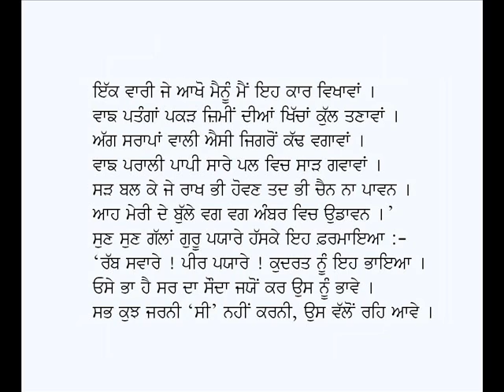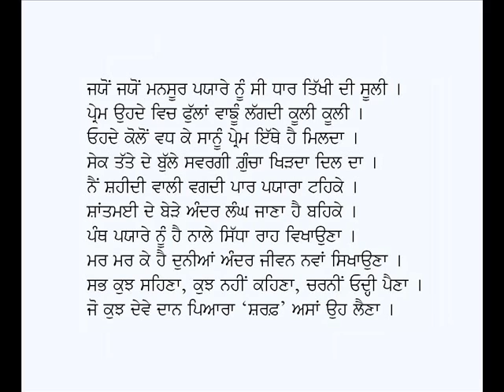Dargahi Daat-Babu Firoz Din Sharaf (Punjabi Kavita on Guru Arjan Dev Ji)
Punjabi Kavita:  Dargahi Daat
Poet : Babu Firoz Din Sharaf
Voice: Karamjit Singh Gathwala